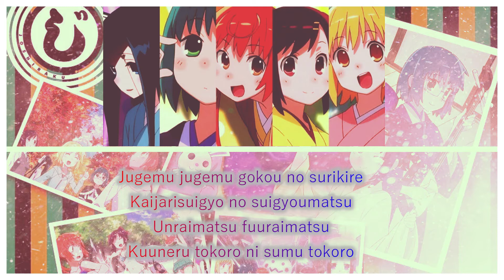Nippon Egao Hyakkei